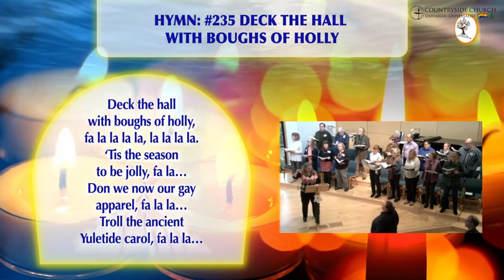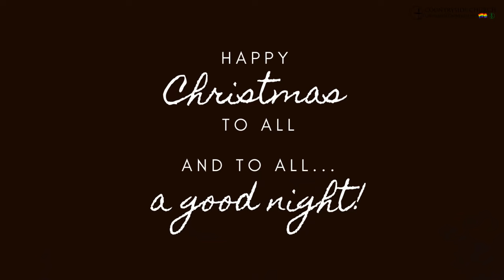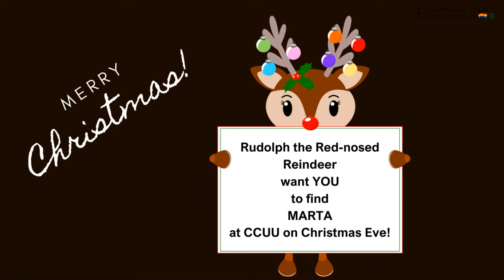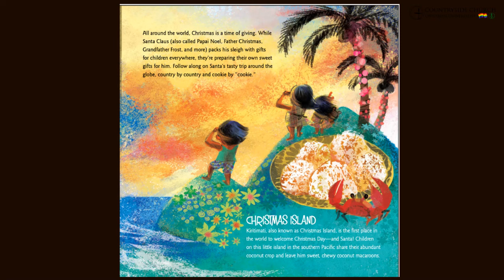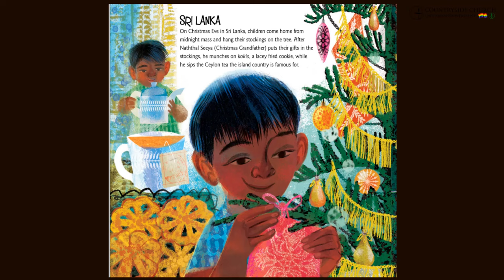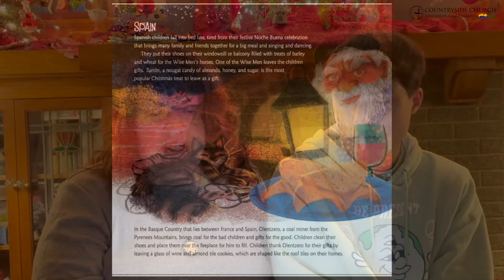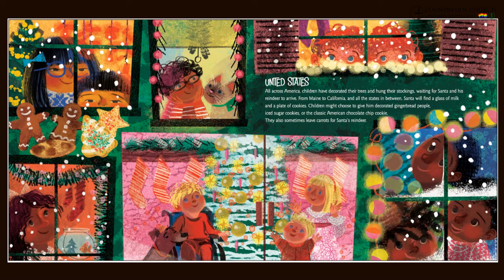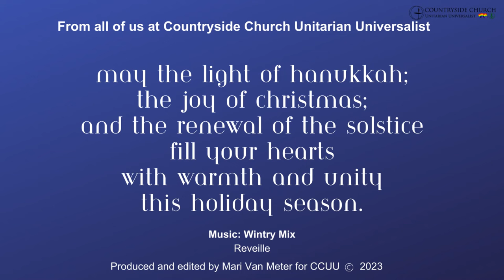Winter Storytime to Warm Your Heart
2023 CCUU Holiday Video